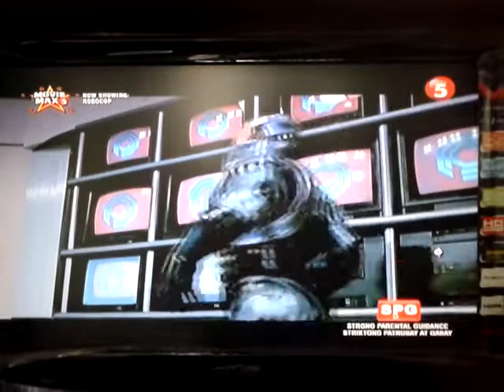RoboCop 1987 in Filipino on TV5